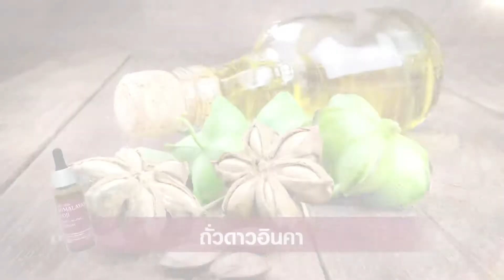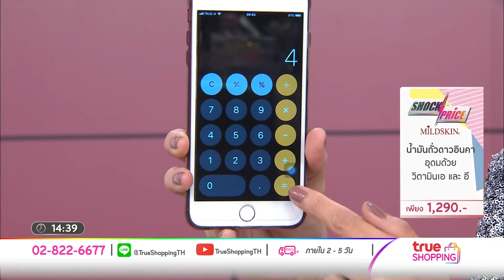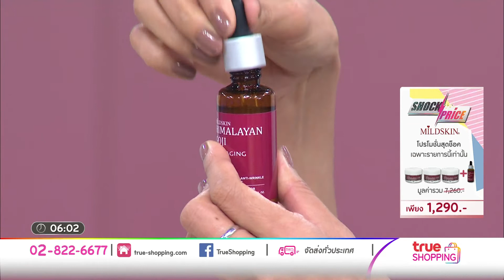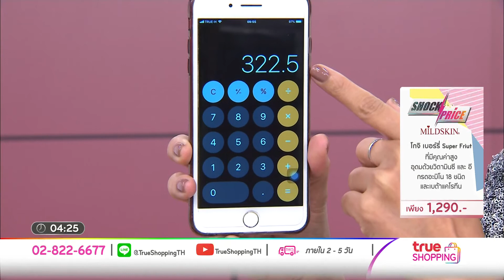【Full Version】Mildskin Himalayan Goji Anti Aging ผลิตภัณฑ์ดูแลผิวหน้า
ช่วยลดเลือนริ้วรอย ร่องลึก ช่วยให้เซลล์ผิวใหม่ แข็งแรง แลดูผิวสุขภาพดี
【ราคาพิเศษ 1,290 บาท】【ช้อปได้ที่
● Mildskin Himalayan Goji Anti Aging Cream 3 ชิ้น
● Mildskin Himalayan Goji Anti Aging Serum 1 ชิ้น
● ริ้วรอย ร่องลึก เรียบเนียน
● อาการบวมน้ำของผิวหน้าลดลง
● ช่วยเพิ่มการเผาผลาญ เซลล์ไขมันใต้ชั้นผิว
● ผิวหน้าชุ่มชื้น เพิ่มความกระจ่างใสให้ผิว
● เซลล์ผิวใหม่ แข็งแรง แลดู ผิวสุขภาพดี สดใส